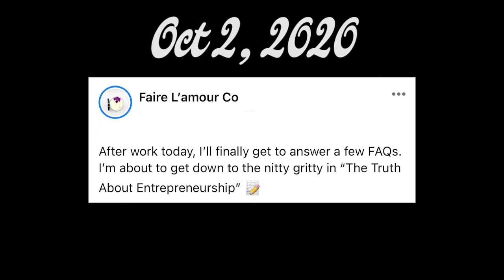VLOG: The Truth About Entrepreneurship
Almost 2 years late with Free Game...
However, I'm sure some of my answers may have changed just a tad.
Dive in with me & see if you can guess which ones.

To send a package:
Sassy Fierce